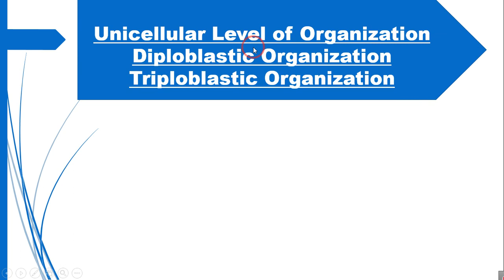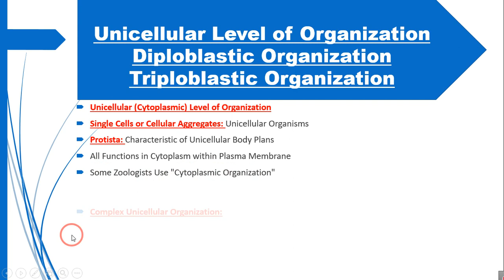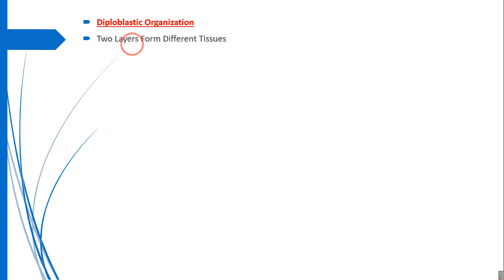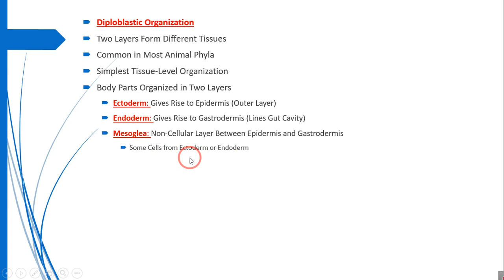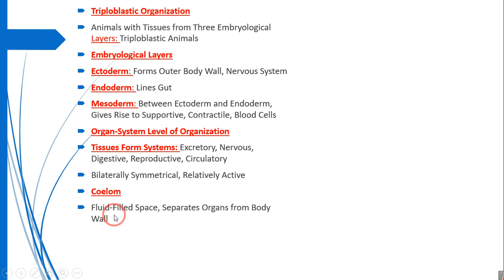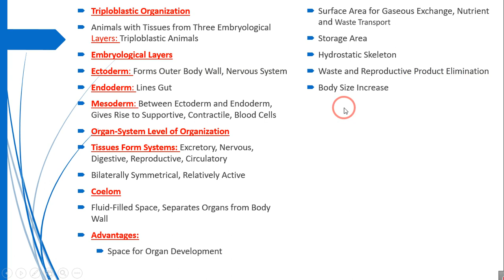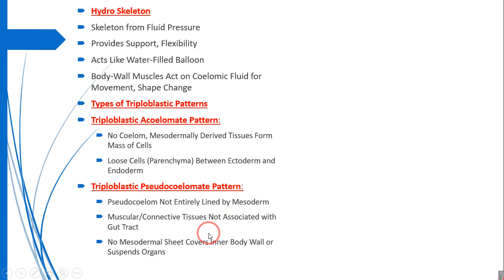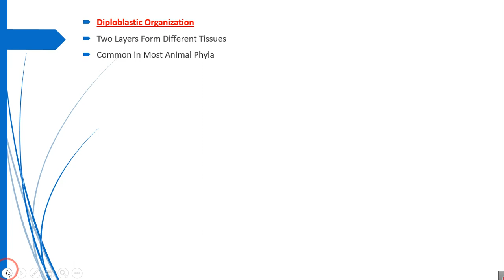Unicellular Level of Organization| Diploblastic | Triploblastic Organization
Unicellular Level of Organization

Diploblastic Organization

Triploblastic Organization

Animal diversity 1 (invertebrates)

.EASY AND SIMPLE SLIDES.

Short notes

Mast watch..

**Descriptions/Tags:**
1. Unicellular life forms
2. Cellular organization in organisms
3. Single-celled organisms
4. Microscopic life
5. Cellular complexity
6. Diploblastic animals
7. Diploblastic tissue layers
8. Two germ layers
9. Triploblastic organisms
10. Three germ layers
11. Multicellular development
12. Tissue organization
13. Cellular differentiation
14. Embryonic layers
15. Organismal complexity
16. Cellular specialization
17. Evolution of body plans
18. Cellular diversity
19. Unicellular adaptations
20. Developmental biology

1.
2.
3.
4.
5.